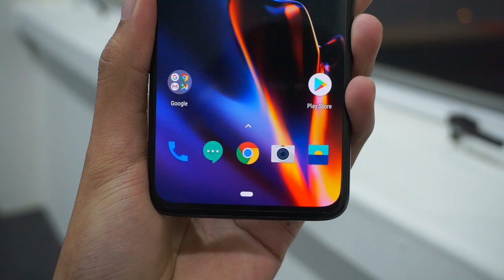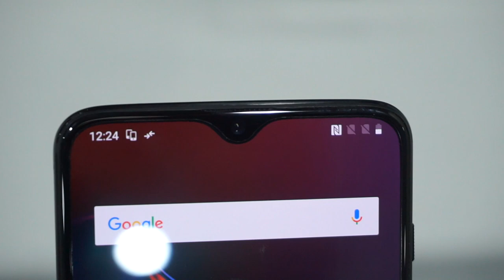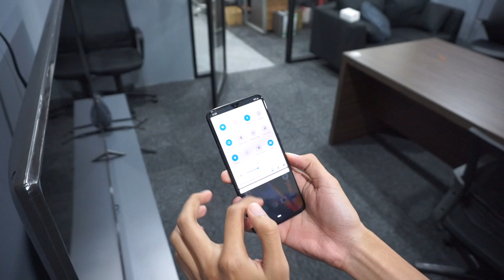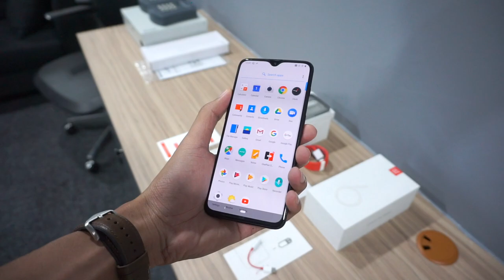Pandang Pertama - OnePlus 6T Yang Berharga RM2588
OnePlus baru sahaja melancarkan sebuah peranti mercu mereka yang terbaru yang dinamakan OnePlus 6T. Sebuah lagi peranti pada tahun ini dengan membawakan sedikit pembaharuan yang sepatutnya menambah baik dari segi pengalaman dan fungsi yang sedia ada.

Peranti ini sudah boleh mula di pra-tempah didalam Lazada  bermula hari ini pada harga RM2588 dengan pilihan warna Midnight Black dan juga Mirror Black.